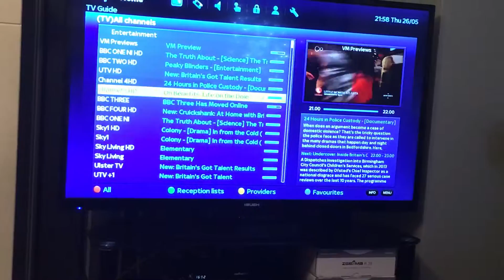Boot up screen